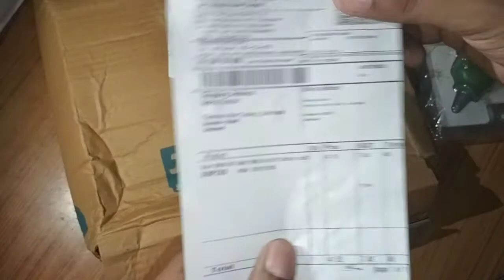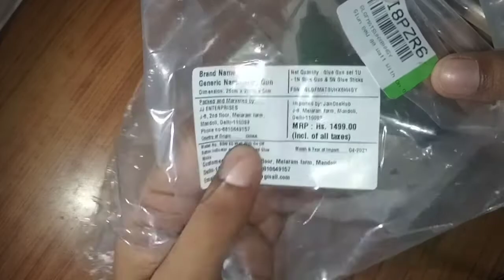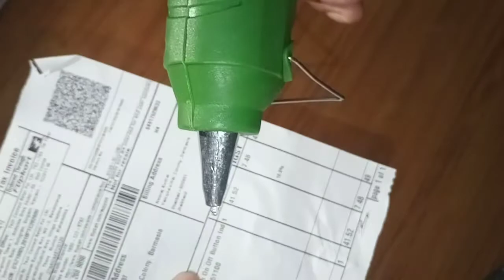Glue Gun // Glue Gun Stick // Green colour // Flipkart.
⚫ Glue Gun.
⚫ Glue Gun Stick.
⚫ Green Colour.
⚫ Heating Time :- 2-3 minutes.
⚫ My Purchase Price :- ₹49+500 Coins.
⚫ Flipkart.
Take a look at this Glun 80W 80 Watt With On Off Button Indicator and 5 Transparent Glue Sticks Standard Temperature Corded Glue Gun on Flipkart